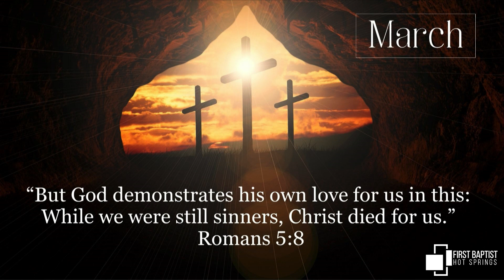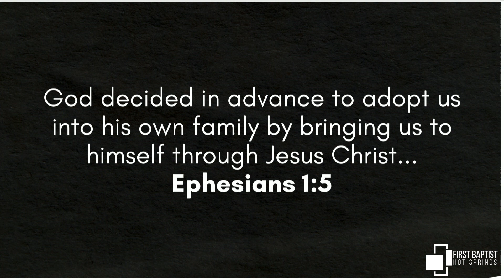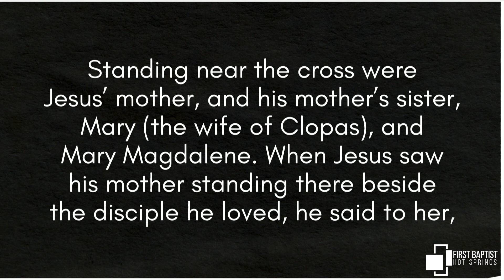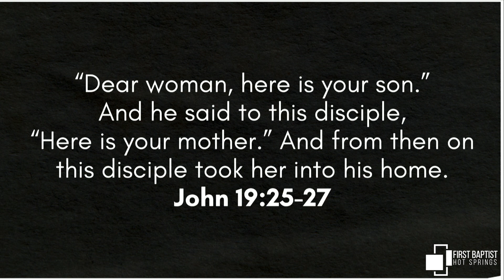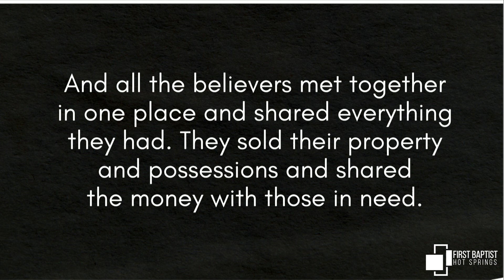Family Matters / Pastor Jonathan Kelley